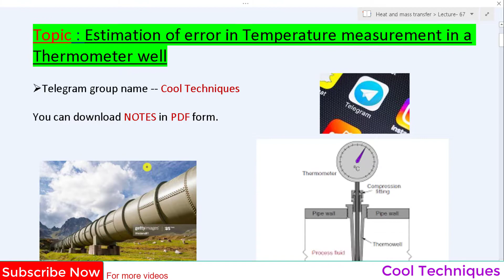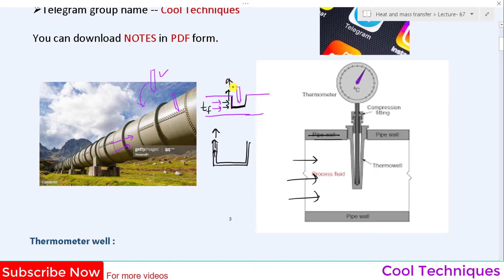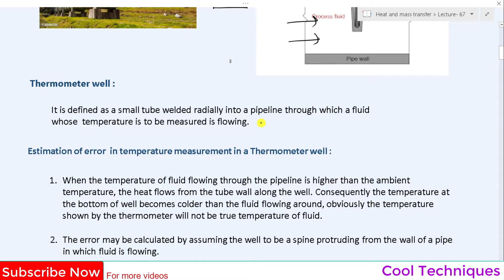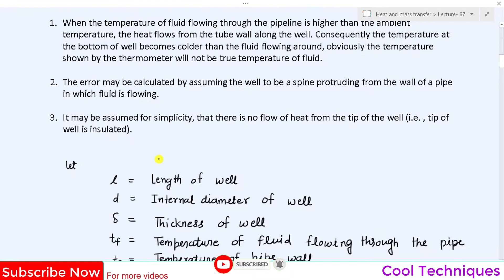HMT Lecture 67 || Estimation of error in temperature measurement in a thermometer well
👉👉Cool Techniques

Lecture 51 -- Fins Types,Assumption,Application,Definition

Lecture 52 part-1 -- Heat flow through rectangular fin

Lecture 52 part-2 -- Heat flow through infinite long fin

Lecture 52 part-3 -- heat transfer from insulated fin

Lecture 52 part-4 -- Heat flow through a fin losing heat at the tip

Lecture 53 -- Numerical for infinite long fin Question-1

Lecture 54 -- Numerical for infinite long fin Question-2

Lecture 55 -- Numerical for infinite long fin Question-3

Lecture 56 -- Numerical for insulated fin at the tip question-1

Lecture 57 -- Numerical for insulated fin at the tip Question-2

Lecture 58 -- Numerical for insulated fin at the tip Question-3

Lecture 59 -- Numerical for insulated fin at the tip Question - 4

Lecture 60 -- Numerical for insulated fin at the tip Question - 5

Lecture 61 -- Numerical for fin losing heat at the tip Question - 1

Lecture 62 -- Numerical for fin losing heat at the tip Question - 2

Lecture 63 -- Numerical for fin losing heat at the tip Question - 3

Lecture 64 -- Efficiency of fin

Lecture 65 -- Effectiveness of fin || Relation between efficiency and effectiveness

Lecture 66 -- Numerical for efficiency of fin